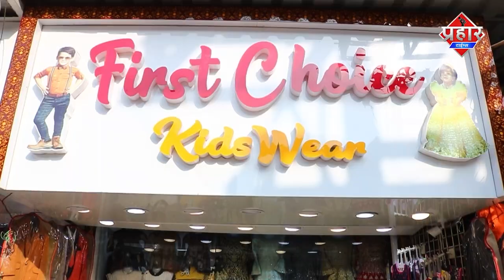Mumbra में नशा बेचने वालों की शिकायत महिला संघर्ष ऑफिस में करें || Islamuddin khan || Prahar Times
Mumbra में नशा बेचने वालों की शिकायत महिला संघर्ष ऑफिस में करें || Islamuddin khan

मुम्ब्रा मे नशा बेचने वालों की शिकायत महिला संघर्ष ऑफिस में करे , नशा बेचने वालो की वीडियो फोटो जो भी प्रूफ हो संघर्ष ऑफिस में सम्पर्क करें